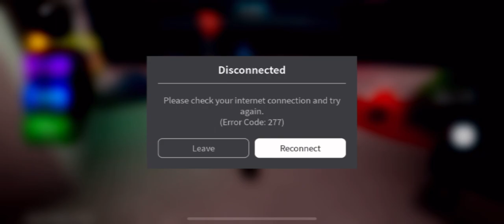Bear (Alpha) Music vid 13